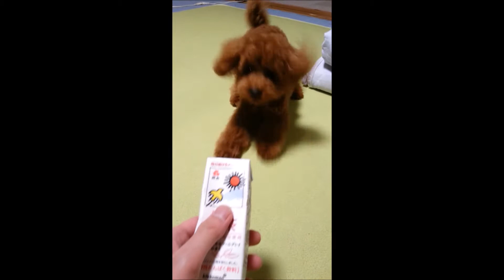【犬用ケーキ】お誕生のバースデーケーキもぐもぐシーンあり♡【未公開】【トイプードルの成長Vlog】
未公開動画あり
ポッチャマへ犬用バースデーケーキのお祝い動画から
これまでの一緒に楽しく過ごしてきてくれた動画をまとめてみました(*'ω'*)
良い子で元気にすくすく育ってくれてありがとう♡
これからも大切に育てます♡